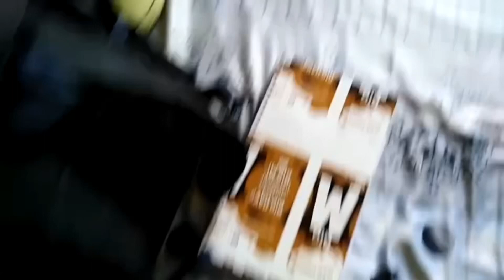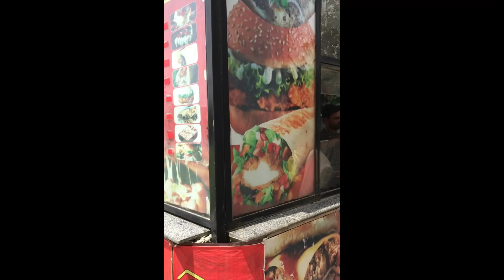Mein aur meri masroofiyat | uncle ka interview | mery sy roti jal gae😐🥺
Fun vlog .. meri bzy routine
Fun with friends
Roti jal gae Aur uncle k interview lia